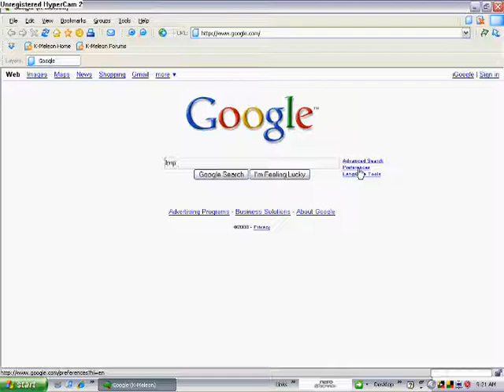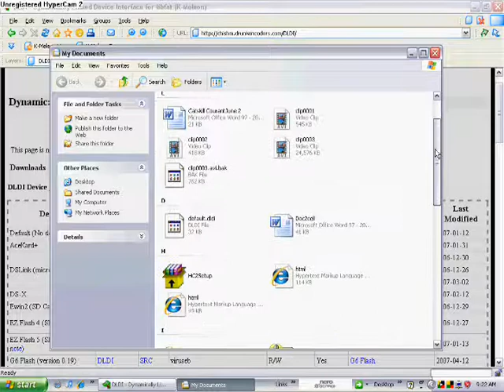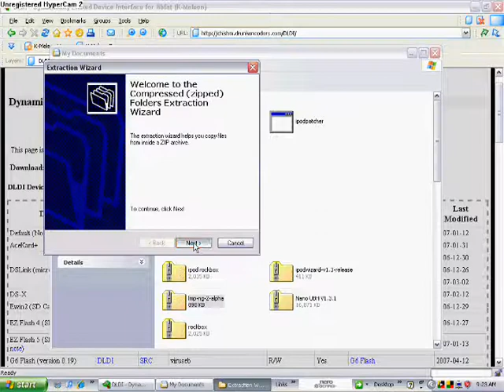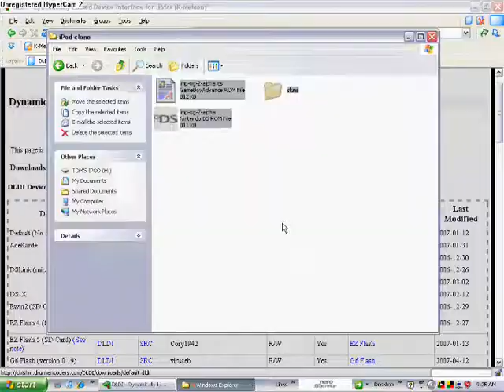lmp/ng aka ipod clone ds tutorial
here i show you on how to get the ipod clone for games n music